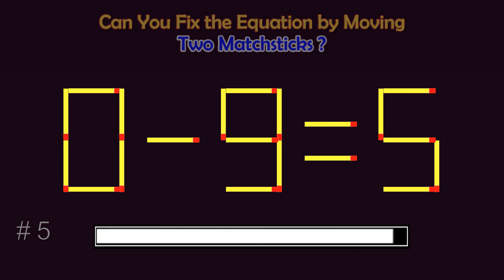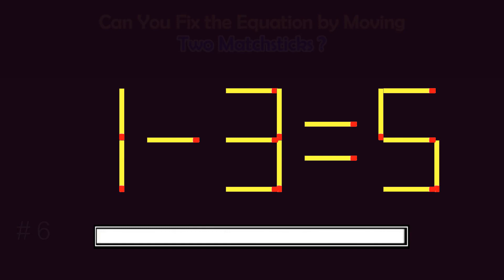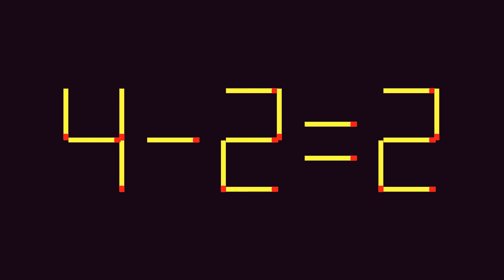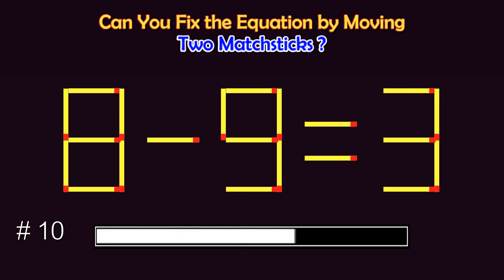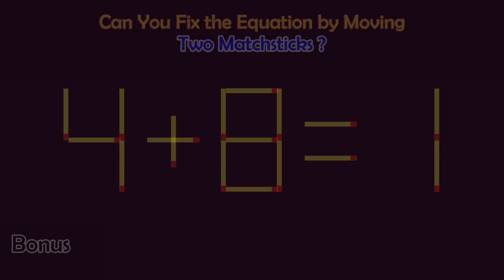Matchstick Puzzles #139 | Can you fix the math equation by moving one or two matchsticks?